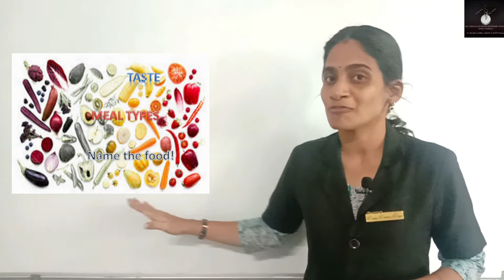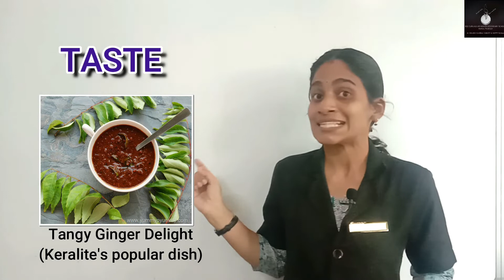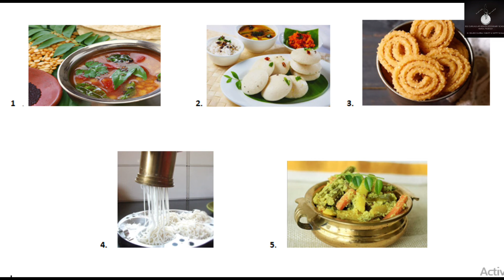Class 10 Communicative English - Meal Types